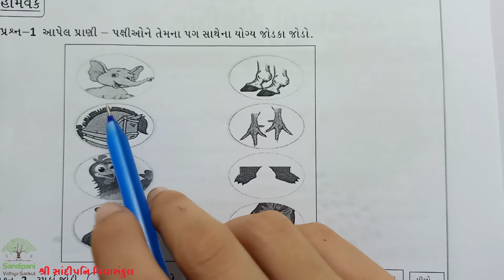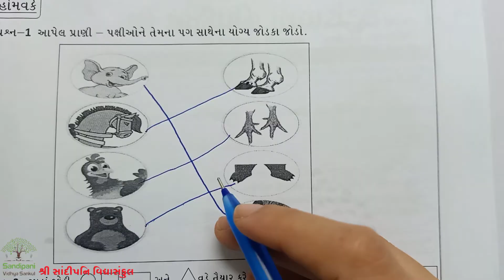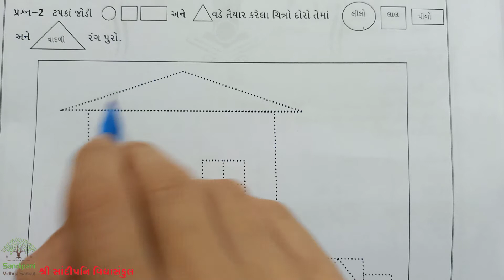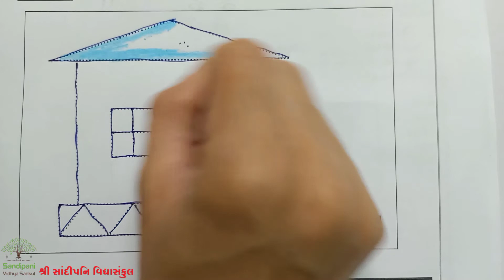ધોરણ : ૨ || ગણિત || પ્રકરણ : ૬ || ભાગ : ૫